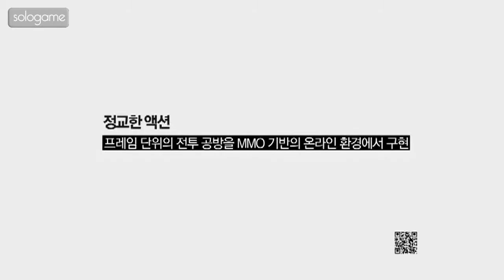Mabinogi II: Arena - Official Combat Demo (G*Star 2012) (HD)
Mabinogi II: Arena là tựa game vừa được Nexon công bố trong cuộc họp báo trước thềm GStar 2012, và đây cũng là tựa game đầu tiên được thực hiện dưới sự hợp tác của hai ông lớn làng MMO Hàn: NCSoft và Nexon.

Đoạn clip trên thể hiện các động tác chiến đấu của game cũng được đưa ra giúp game thủ có được cái nhìn rõ hơn về hệ thống chiến đấu của game. Nổi bật nhất trong những hình ảnh này chính là việc game cho phép người chơi điều khiển một golem để đối đầu với những kẻ địch "ngoại cỡ" dễ dàng hơn hoặc dọn dẹp hàng loạt kẻ địch nhỏ con một cách nhanh chóng.

Thông tin mới về trailer và game cập nhật hằng ngày tại